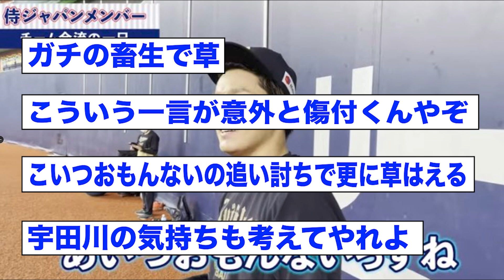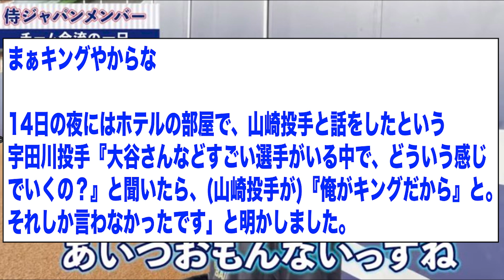山本由伸、山﨑颯一郎に「黙れ、マイアミ旅行」と言い放つwwwww【2ch 5ch野球】【なんJ なんG反応】【オリックス・バファローズ】